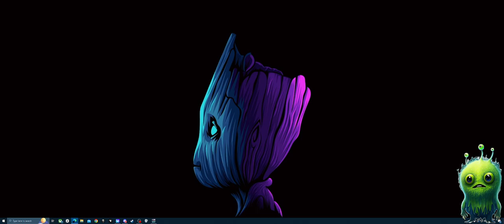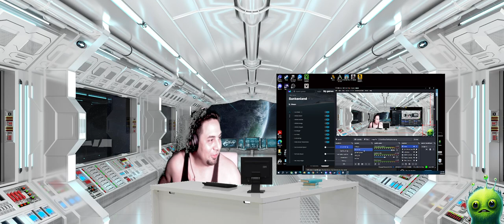GOT DRinky Poo over night and built a whole new World Plus RAID DAY STUFF